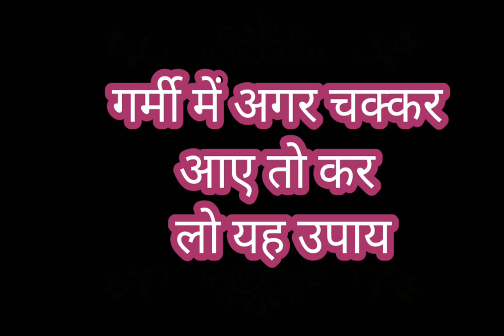गर्मी में अगर चक्कर आए तो कर लो यह उपाय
#,खड़े होने पर चक्कर आए तो क्या करें,गर्मी में चक्कर आए तो क्या करें? गर्मी में चक्कर आने के कारण,गर्मी में चक्कर आने के लक्षण,गर्मी में चक्कर का इलाज,गर्मीयो में चक्कर आने के कारण,गर्मीयो में चक्कर आने पर अपनाये यह उपाय,गर्मीयो में चक्कर आने पर क्या करे
# ,गर्मीयो में चक्कर को ठीक कैसे करे,चक्कर आए तो क्या करना चाहिए
# ,चक्कर आने के कारण,चक्कर आने पर उपाय,चक्कर आने पर घरेलू उपचार,चक्कर क्यों आता है गर्मी में,
# धूप में चक्कर क्यों आते हैं
,गर्मियों में ज्यादा नींद आने कारण,गर्मी के दिनों में चक्कर आने का क्या कारण है,गर्मी में बुखार आने का कारण,गर्मीयो में चक्कर आने के कारण,गर्मीयो में चक्कर आने पर अपनाये यह उपाय,गर्मीयो में चक्कर आने पर क्या करे,गर्मीयो में चक्कर को ठीक कैसे करे,चक्कर आना सिर घूमना के कारण,चक्कर आने का कारण,चक्कर आने का क्या कारण है,चक्कर आने के कारण,
# चक्कर आने के कारण और घरेलू उपाय,चक्कर आने के लिए योग,चक्कर आने पर घरेलू उपचार,
# महिलाओं को चक्कर आने का कारण
,गर्मी के दिनों में चक्कर आने का क्या कारण है,गर्मी में चक्कर आए तो क्या करें? गर्मी में चक्कर आने के कारण,गर्मी में चक्कर आने का कारण और उपचार हीट स्ट्रोक से बचने के तरीके,गर्मी में चक्कर आने के लक्षण,गर्मी में बुखार आने का कारण,गर्मीयो में चक्कर आने के कारण,गर्मीयो में चक्कर आने पर अपनाये यह उपाय,गर्मीयो में चक्कर आने पर क्या करे,गर्मीयो में चक्कर को ठीक कैसे करे,चक्कर आने का कारण,चक्कर आने के कारण,चक्कर आने के कारण और घरेलू उपाय,चक्कर आने पर घरेलू उपचार
# gharelu nukse for health
# gharelu nukse for pain
# ghareluअजवाइन का पानी पीने के फायदे,अजवाइन का पानी पीने के फायदे और नुकसान,अजवाइन के क्या फायदे,अजवाइन के नुकसान,अजवाइन के पत्ते के फायदे,अजवाइन के पानी के फायदे,अजवाइन के फायदे,अजवाइन के फायदे और नुकसान,अजवाइन के फायदे क्या है,अजवाइन के फायदे पेट के लिए,अजवाइन के लड्डू,अजवाइन खाने के फायदे,अजवाइन खाने से क्या होता है,अजवायन के फायदे,खाने के बाद अजवाइन के फायदे,बवासीर में अजवाइन के फायदे,भुनी अजवाइन खाने के फायदे
#,अजवाइन और अदरक का पानी पीने के फायदे,अजवाइन और अदरक के फायदे,अजवाइन और अदरक खाने के फायदे,अजवाइन और नींबू पानी के फायदे,अजवाइन और शहद साथ में खाने के फायदे,अजवाइन का पानी पीने के फायदे और नुकसान,अजवाइन के पानी के फायदे,अजवाइन के पानी से वजन घटायें,अजवाइन के फायदे,अजवाइन के फायेदे और सावधानी,अजवाइन खाने के फायदे,गुड़ और अजवाइन खाने के फायदे,बवासीर में अजवाइन के फायदे,भुनी अजवाइन खाने के फायदे,मेथी और अजवाइन के फायदे,रात को सोते समय अजवाइन खाने के फायदे
banifit hair problem with fenugreek
#,अजवाइन और अदरक खाने के फायदे,अजवाइन और शहद साथ में खाने के फायदे,अजवाइन और शहद साथ में खाने नुकसान,अजवाइन और शहद साथ में खाने से क्या होता है,अजवाइन का पानी पीने के फायदे और नुकसान,अजवाइन के फायदे,अजवाइन खाने के फायदे,अजवाइन खाने के फायदे इन हिंदी,अजवाइन खाने के फायदे और नुकसान,अजवाइन खाने से क्या होता है,अजवाइन गर्म है या ठंडीदूध में अजवाइन खाने के फायदे,खाने के बाद अजवाइन के फायदे,बवासीर में अजवाइन के फायदे,भुनी अजवाइन खाने के फायदे
banifit of banana
# gharelu nukse for health care
# बढ़ाने के लिए क्या खाएं,गर्भ शिशु कमजोर हो तो क्या खाएं,पेट में बच्चा कमजोर हो तो क्या करें,शिशु गर्भ में कमजोर हो तो क्या खाएं
,कमजोर बच्चों को क्या खिलाना चाहिए,गर्भ में कमजोर शिशु,गर्भ में बच्चा कमजोर हो तो ये करें,गर्भ में शिशु कमजोर,गर्भ में शिशु कमजोर हो तो क्या khaye,गर्भ में शिशु कमजोर हो तो क्या खाए,गर्भ में शिशु कमजोर हो तो क्या खाएं,गर्भ में शिशु का वजन कम हो तो क्या खाए पिए,गर्भ शिशु कमजोर हो तो क्या खाएं,गर्भावस्था में बच्चा कमजोर हो तो क्या खाये,पेट में बच्चा कमजोर हो तो क्या करें,बच्चे को मोटा कैसे करें,ये 7 संकेत बताते हैं गर्भ में बच्चा स्वस्थ नही है
#,ब्लड प्रेशर,ब्लड प्रेशर कंट्रोल करने का तरीका,ब्लड प्रेशर कण्ट्रोल करने का अचूक घरेलू नुस्खा,ब्लड प्रेशर कम करने का तरीका,ब्लड प्रेशर कम करने के उपाय,ब्लड प्रेशर कम करने के लिए क्या खाएं,ब्लड प्रेशर करें ठीक,ब्लड प्रेशर को कम करने का घरेलू तरीका,ब्लड प्रेशर बढ़ने के कारण,ब्लड प्रेशर बढ़ने के संकेत,लो ब्लड प्रेशर,हाई ब्लड प्रेशर,हाई ब्लड प्रेशर उपचार,हाई ब्लड प्रेशर का उपचार,हाई ब्लड प्रेशर के उपचार,हाई ब्लड प्रेशर को कम करें,हाई ब्लड प्रेशर में क्या खाएं
# ,ब्लड प्रेशर,ब्लड प्रेशर कंट्रोल करने का तरीका,ब्लड प्रेशर कण्ट्रोल करने का अचूक घरेलू नुस्खा,ब्लड प्रेशर कम करने का तरीका,ब्लड प्रेशर कम करने के उपाय,ब्लड प्रेशर कम करने के लिए क्या खाएं,ब्लड प्रेशर करें ठीक,ब्लड प्रेशर को कम करने का घरेलू तरीका,ब्लड प्रेशर बढ़ने के कारण,ब्लड प्रेशर बढ़ने के संकेत,लो ब्लड प्रेशर,हाई ब्लड प्रेशर,हाई ब्लड प्रेशर उपचार,हाई ब्लड प्रेशर का उपचार,हाई ब्लड प्रेशर के उपचार,हाई ब्लड प्रेशर को कम करें,हाई ब्लड प्रेशर
#,अजवाइन और अदरक,अजवाइन और अदरक का पानी पीने के फायदे,अजवाइन और अदरक के फायदे,अजवाइन और अदरक खाने के फायदे,अजवाइन और अदरक खाने से क्या होता है,अजवाइन और शहद साथ में खाने के फायदे,अजवाइन का पानी पीने के फायदे और नुकसान,अजवाइन के फायदे,अजवाइन के फायेदे और सावधानी,अजवाइन खाने के फायदे,अजवाइन खाने के फायदे इन हिंदी,अजवाइन खाने के फायदे और नुकसान,अजवाइन खाने से क्या होता है,खाली पेट अजवाइन का पानी पीने के फायदे और नुकसान,घी और अजवाइन के फायदे
banifit,benefits of eating fenugreek seeds,benefits of fenugreek,benefits of fenugreek for hair,benefits of fenugreek seeds,